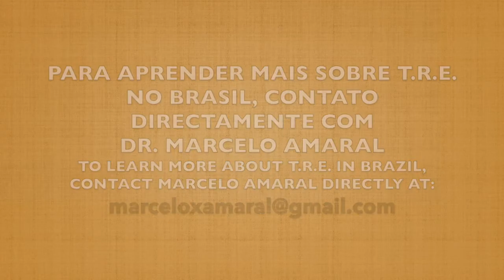Marcelo Amaral, Medico, TRE na secretaria de Saude do DF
O Dr. Amaral fala sobre o progresso que ele fez ao espalhar a TRE no Brasil e obtê-la aceita em alguns campos médicos alternativos no Brasil.